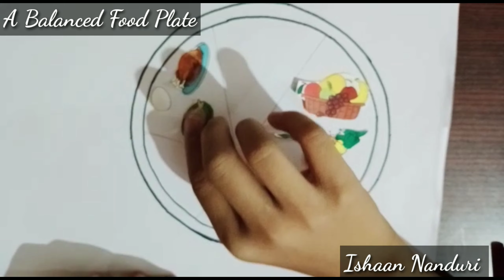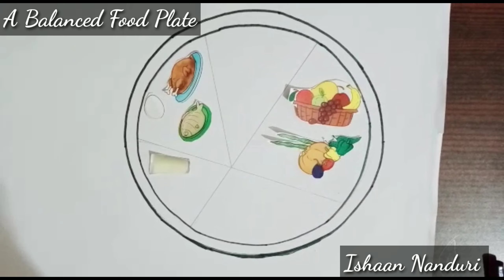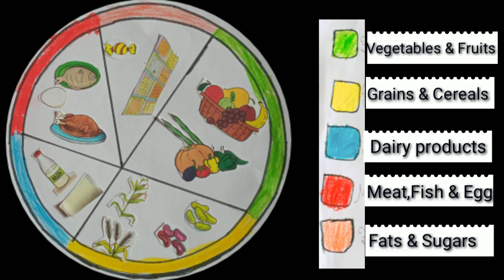DIY /A balanced food plate